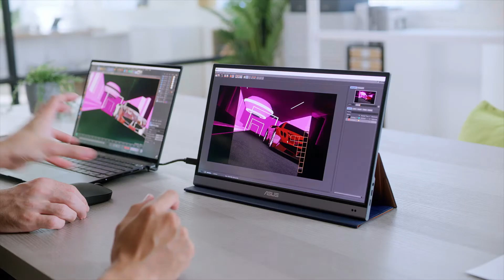有機ELパネル搭載モバイルモニター | ASUS ZenScreen OLED MQ16AH/MQ13AH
ASUS ZenScreen™モバイルモニターシリーズに、有機ELパネル搭載の15.6型MQ16AH、13.3型MQ13AHの2モデルが新登場！

DCI-P3を100%カバーする広色域と、黒をより深く・白をより明るく映し出す100,000:1の高コントラスト比により、優れたカラーパフォーマンスを提供します。

わずか1ミリ秒の応答速度は、アニメーションも動きの速いコンテンツも鮮明に映し出します。

超軽量、超薄型デザイン、豊富な接続オプションを備えたこの画期的な有機ELモバイルモニターは、外出先での完璧なパートナーとなるでしょう。